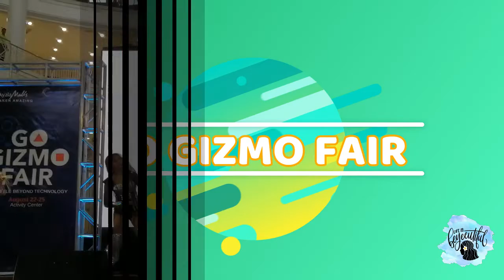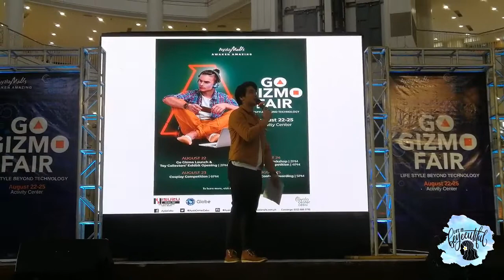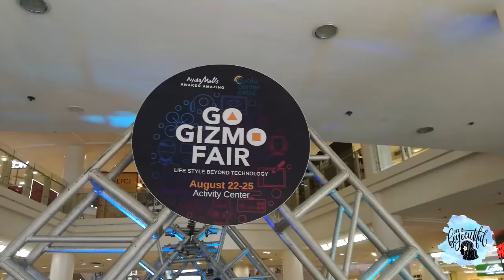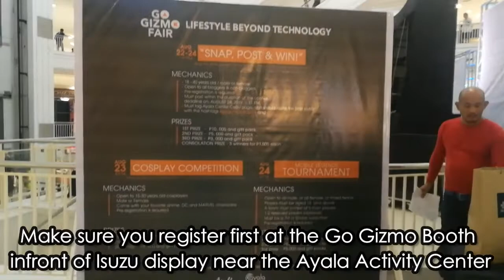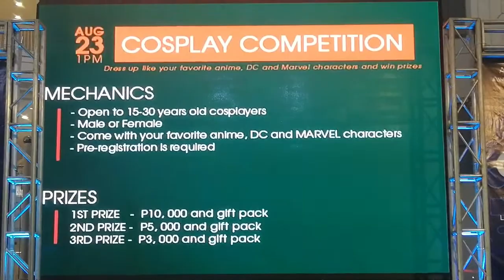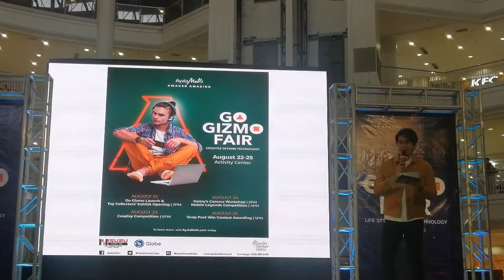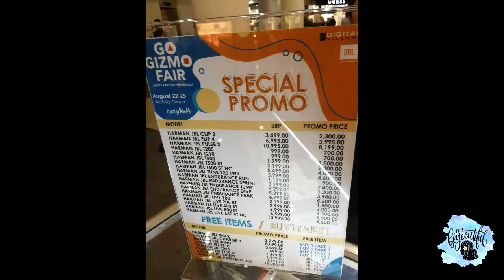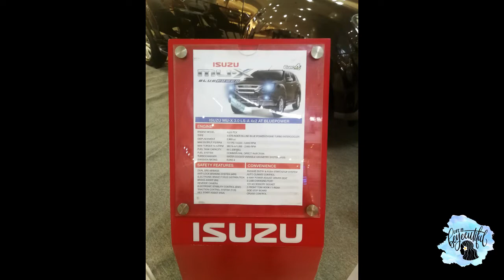GO GIZMO FAIR 2019 OPENING SALVO HIGHLIGHTS | CEBU EVENTS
GO GIZMO FAIR 2018 OPENING SALVO
The 4-day lifestyle and technology kicked off to a great start with a powerful dance number by the KNAPSACK DANCERS OF CEBU CITY​.

The launching of the GoGizmo2019 was hosted by OJ Cimafranca.

Stop by the Ayala Center Cebu​ Activity Center from August 22-25, 2019, and check out the following activities:
🏷️ Huge discounts and lots of freebies await from participating lifestyle and tech brands
🌟 Toy Collectors Exhibit - a display of your favorite anime, Marvel, and DC Comics characters
🎁 Raffle prizes await
📷 Snap, Post, and Win Contest (August 22-24)
🧥 Cosplay Competition (August 23)
📱 Mobile Legends Tournament (August 24)

WIN PHP100 LOAD FROM ANY NETWORK!

4. THREE LUCKY SUBSCRIBERS WILL WIN PHP100 LOAD  EACH FROM ANY NETWORK

5. WINNERS WILL BE ANNOUNCED ON MONDAY, AUGUST 26, 2019 12 NOON

Angelie Cuna
Shierah Mae Suganob
Cris Yuzon

Each winner wins load worth Php100 from any network. Message the Lifeisbeyeeutiful Facebook page to claim your free load 🙂